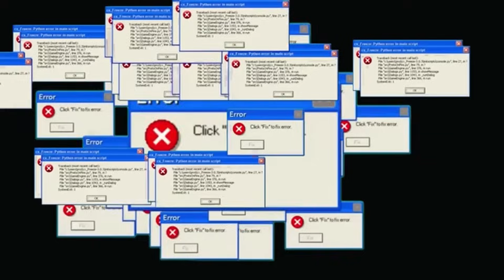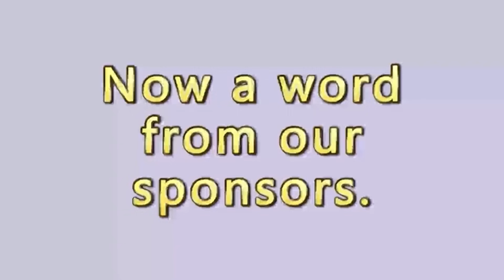Hindi Mashup Leaves Them Speechless!!🔥 | Ome Tv | Albert Official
Welcome to Albert Official!

Hey there! I’m Albert, a passionate singer who loves to entertain through music on Omegle. I create fun Hindi and English mashups that are sure to bring a smile to your face and make you laugh!

I truly appreciate every single subscriber and love connecting with you all. Your support means the world to me!

where I share even more mashups and behind-the-scenes fun with over seven thousand followers.

Chapters :
00:00 - 3:00  - Intro and 1st mashup
3:01 - 4:45 - Reactions
4:46 - 5:52 - Sponsor
5:53  - 9:09 - 2nd mashup
 9:10 - 10:20 - Girls reactions
10:21 - 11:40 - Single song for her
11:41 - 11:50 - Her reaction
11:51 - 13:00 - Trailer for next Video
13:01 - 14:14 - Bloopers

Let’s have a great time together!